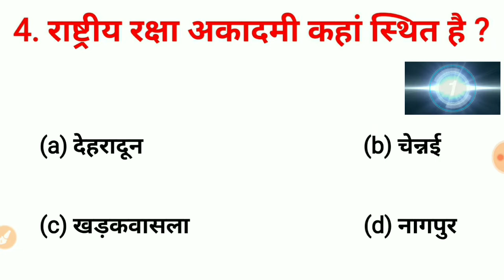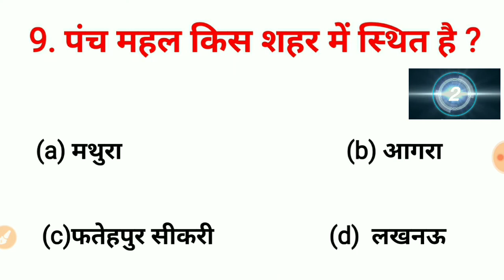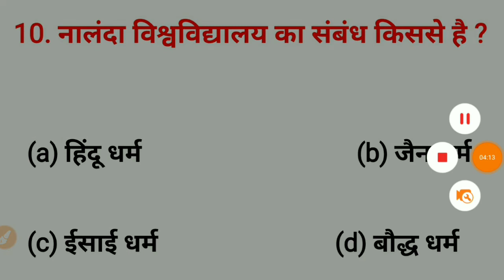किस देश का राष्ट्रीय पशु ऊंट है All exam Railway gk,gs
Welcome To

Point Of examination 🔙

gkgsquize

Chanel link 👎

My second chanal = 👈

Tittle -
This video Gk Mock test Series

About Video -

   🔴 नमस्कार दोस्तों स्वागत करते आपका अपना चैनल प्वाइंट आफ एग्जामिनेशन (point of examination)

🔴 दोस्तों मैं आप लोगों को इस चैनल पर सामान्य ज्ञान के मॉक टेस्ट (Mock test series) के बारे में बताया हूं

 🔴 आशा करता हूं आप लोगों को ही जानकारी अच्छी लगी होगी... I

 🔴 क्योंकि मैं सरकारी नौकरी के तैयारी के लिए ऐसे ही video's डालता हूं धन्यवाद🙏

cisf, bsf, crpf, ssb, ssc10+2, itbp, tradsman, animaltransport ,rpfconstable All exam.

Video is for educational purpose only, copyright Disclaimer Under Section 107 of the copyright Act 1976, Allowance is made for " fair us " for purpose Such as Criticism, New Reporting ,Teaching, Scholarship, and Research, fair use is a use permitted by Copyright Statute That Might Otherwise be informing, non-profit, educational OR Personal use Tips The balance in favour of fair us